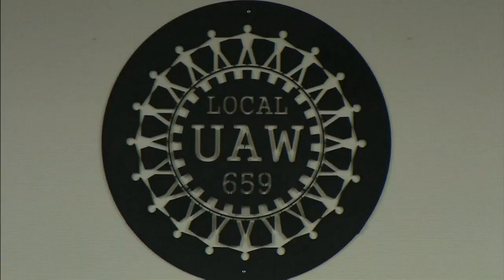White Shirt Day remembers Flint sit-down strike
White Shirt Day will be on Feb. 11 to remember the Flint sit-down strike.